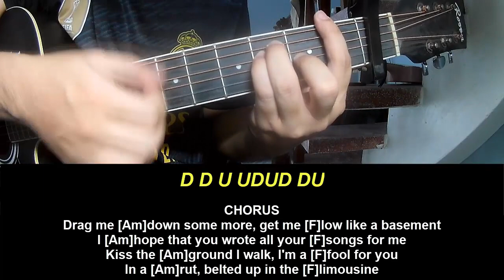Play Guitar Along Bring Me The Horizon liMOusIne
Today, I will share with you Play Guitar Along Bring Me The Horizon liMOusIne